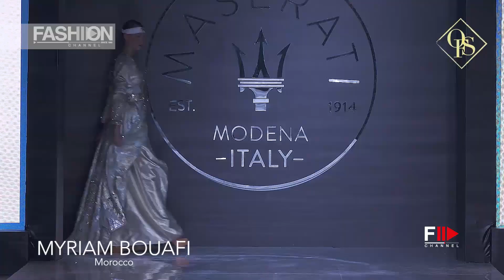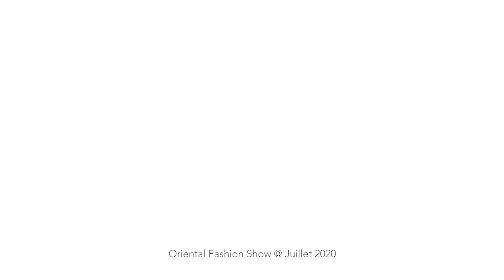ORIENTAL FASHION SHOW 1st Digital Version - Retrospective #1 July 2020 Paris - Fashion Channel